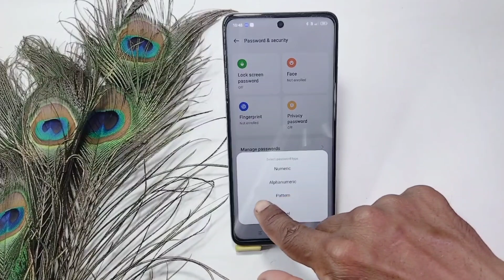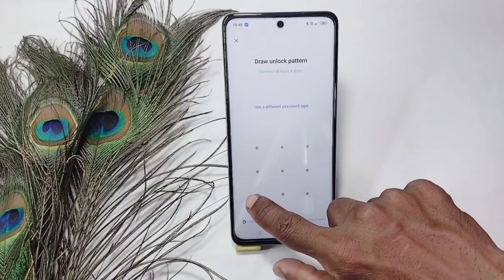realme 10 pro screen lock setting | how to set screen lock in realme 10 pro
doston aaj ke is video mein humne aapko bataya ki realme 10 pro mein screen lock ki setting kaise karte hain